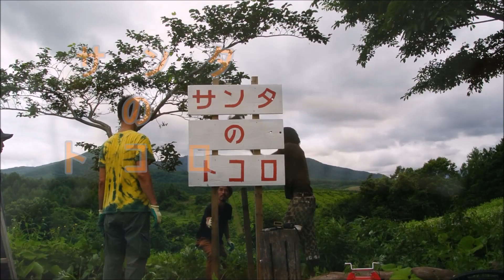ねぎの苗定植しました。